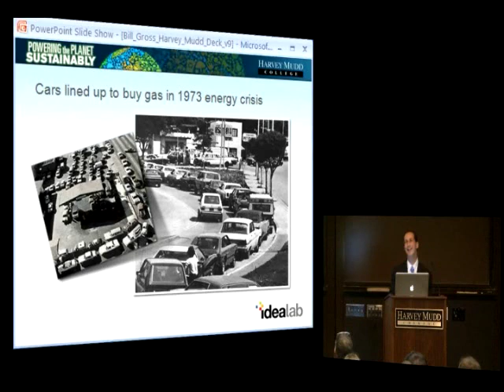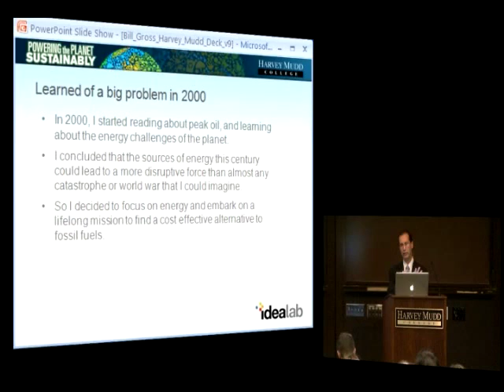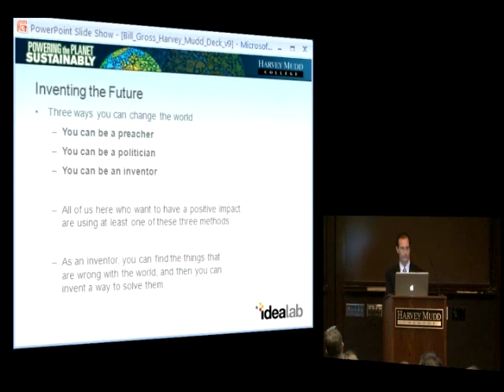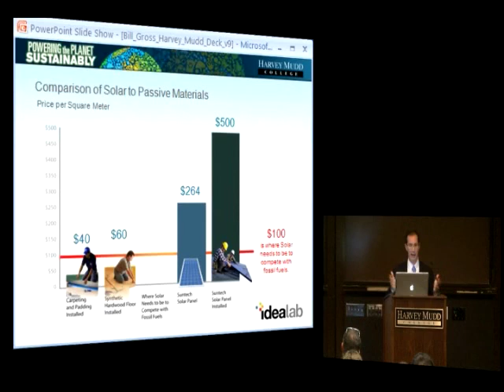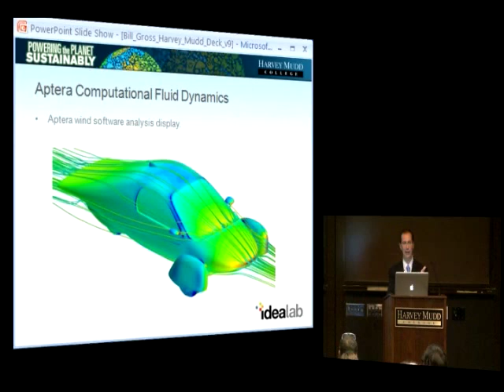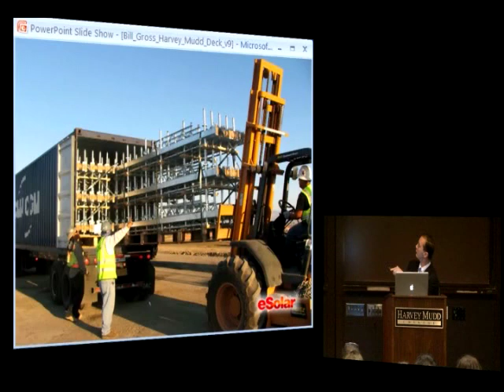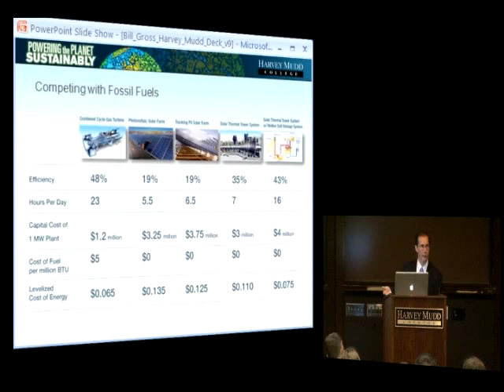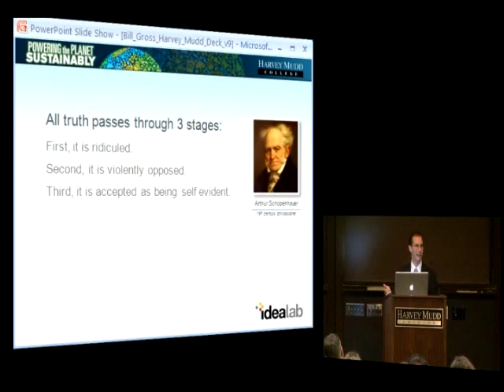Nelson Speaker Series 2010 (Lecture 2)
Bill Gross offers real-world examples of how sustainable energy is currently being made a reality in business. Gross is a lifelong entrepreneur and proponent of sustainable energy, beginning in high school when he founded Solar Devices, a firm that sold plans and kits for solar energy products. As an outgrowth from Idealab, eSolar has already developed cost-effective, low-impact sustainable energy solutions.